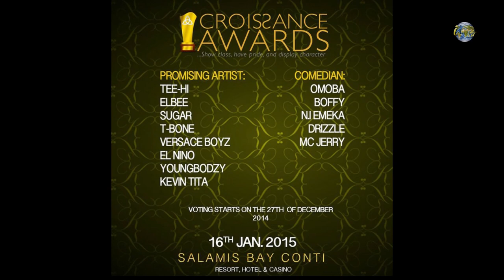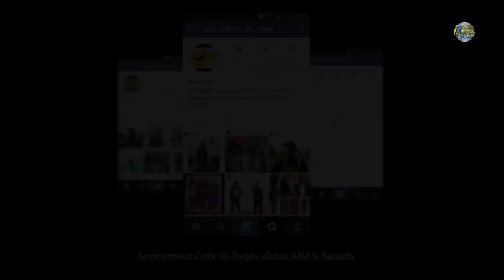Tweets(Ep5)- ALL artiste in CYPRUS are PROMISING ARTISTE says Jubril(Ofhand Ent)&Blanky(Xbuff Ent)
This program covers random news, Entertainment Gist and Gossips, interviews and Events Updates in the Turkish Republic of Northern Cyprus(TRNC) and beyond.